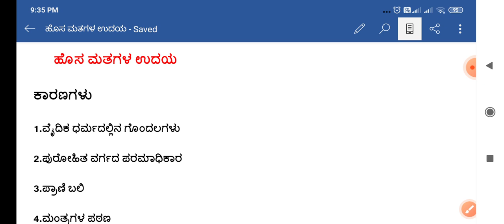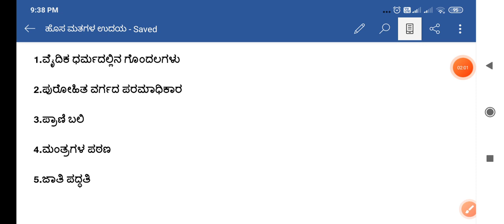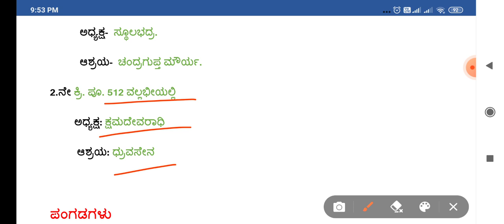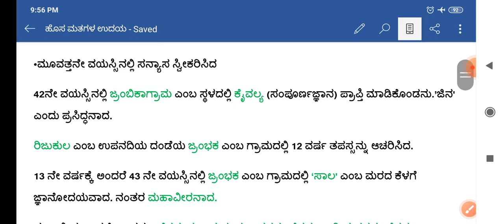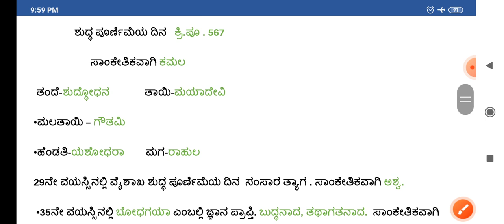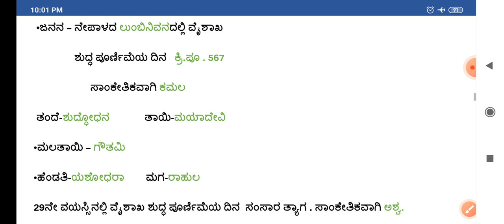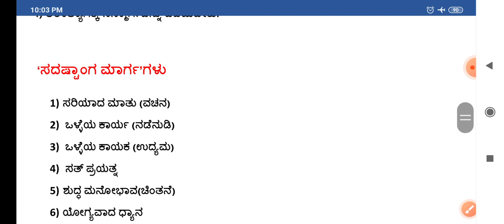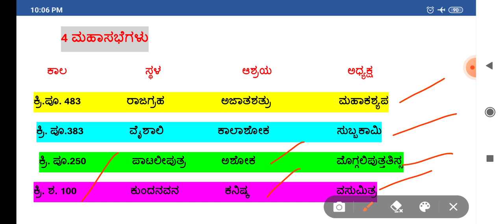GPSTR 2022 Social science | ಪ್ರಾಚೀನ ಭಾರತದ ಇತಿಹಾಸ ಭಾಗ 3 | ಹೊಸ ಮತಗಳ ಉದಯ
new updated social science candidates subject.

GPSTR 2022 Social science | ಪ್ರಾಚೀನ ಭಾರತದ ಇತಿಹಾಸ ಭಾಗ 2 | ವೇದಗಳ ಕಾಲ

GPSTR SOCIAL SCIENCE PART 3
 ಹೊಸ ಮತಗಳ ಉದಯ

 how many papers are there in graduate primary school teachers examination CET

 paper 1
 paper 2
 paper 3
 GPSTR 2022

ಯಾವ ಜಿಲ್ಲೆಯಲ್ಲಿ ಎಷ್ಟು ಹುದ್ದೆಗಳು ?

ಶಿಕ್ಷಕರ ನೇಮಕಾತಿಯ ಶೇಕಡಾ ಅಂಕಗಳನ್ನು ಕಂಡುಹಿಡಿಯುವುದು |Calculate weightage percentage GPSTR by calculator

15,000 ಶಿಕ್ಷಕರ (6-8) ನೇಮಕಕ್ಕೆ ಮಾರ್ಚ್ 21ಕ್ಕೆ ಅಧಿಸೂಚನೆ ಹೊರಡಿಸಲಾಗುತ್ತದೆ.

ಆನ್‌ಲೈನ್ ಅರ್ಜಿ ಸಲ್ಲಿಕೆ ಆರಂಭ - 23 ಮಾರ್ಚ್, 2022.

ಆನ್‌ಲೈನ್ ಅರ್ಜಿ ಸಲ್ಲಿಕೆ ಕೊನೆಯ ದಿನಾಂಕ - 22 ಏಪ್ರಿಲ್ 2022.

ಸಿಇಟಿ ಪರೀಕ್ಷೆ ದಿನಾಂಕ - ಮೇ ತಿಂಗಳ 21 ಮತ್ತು 22

 For exam preparation  / teachers exams and all competitive examinations